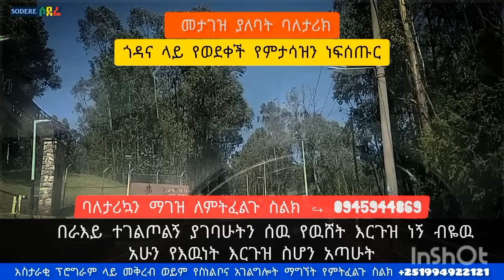በራእይ ተገልጦልኝ ያገባሁትን ሰዉ የዉሸት እርጉዝ ነኝ ብዬዉ የእዉነት ሳረግዝ አጣሁት | አስታራቂ | Ethiopia@erq-maed-TV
የራእዩ መዘዝ!Ethiopia
በራእይ ተገልጦልኝ ያገባሁትን ሰዉ የዉሸት እርጉዝ ነኝ ብዬዉ አሁን የእዉነት እርጉዝ ስሆን አጣሁት።
መታገዝ ያለባት ጎዳና ላይ የወደቀች የምታሳዝን ነፍሰጡሯ ባለታሪክ አስታራቂ።
ባለታሪኳን ማገዝ ለምትፈልጉ ስልክ 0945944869
ቢሮ መምጣት ለምትፈልጉ ደግሞ ጀሞ ሚካኤል ቤተክርስቲያን አጠገብ እግዚአብሔር ይባረክ ህንፃ ሁለተኛ ፎቅ ላይ አገልግሎት ታገኛላችሁ።